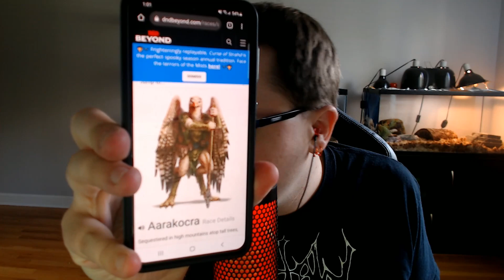ASMR - Building a D&D 5E Fiend Pact Warlock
ASMR 5E D&D Character creation old school pen and paper style.  Wanted to do something a little dark and creepy like for Halloween.  Since it's October when I'm doing this.  Might make a necromancer later...

Link to my Redbubble Profile

99 Designs and counting.  Gifts, home decor and more using my personal paintings and photography.